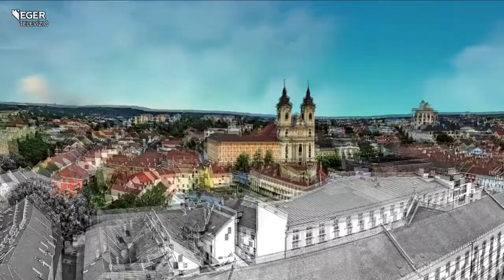Mit tegyünk, ha viharba keveredtünk? - 2021.07.23.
A Heves Megyei Katasztrófavédelmi Igazgatóság honlapján arra hívja fel a figyelmet, hogy a meleg nyári időben kialakuló záporok, zivatarok komoly veszélyforrást jelentenek az erős szél és villámlás miatt. Mit tehetünk, ha egy ilyen vihar kellős közepén találjuk magunkat? Erről beszélgettünk Nagy Csaba tűzoltó főhadnaggyal.